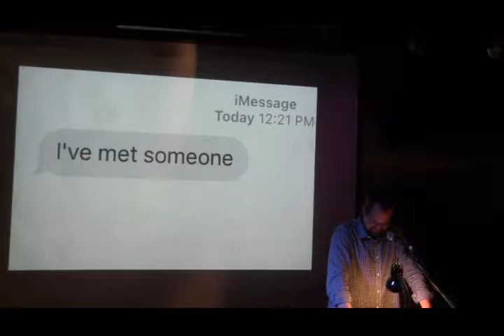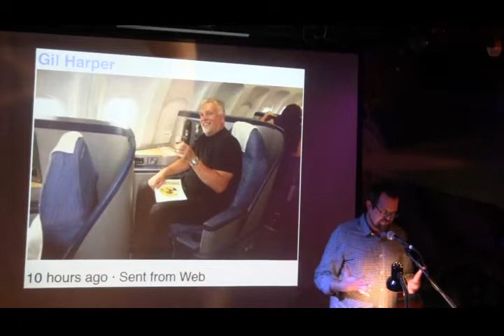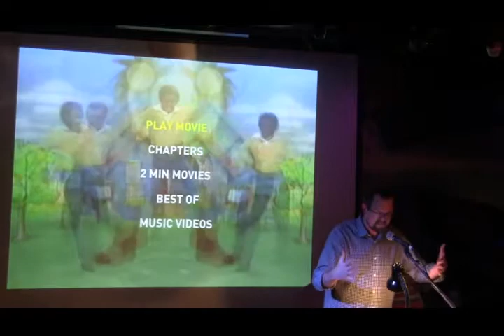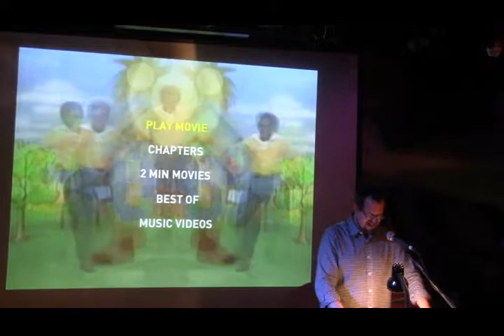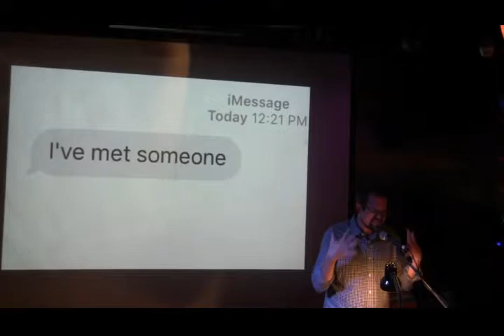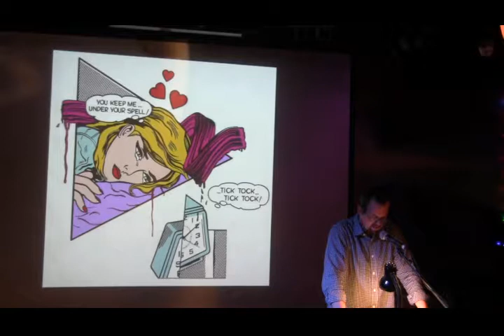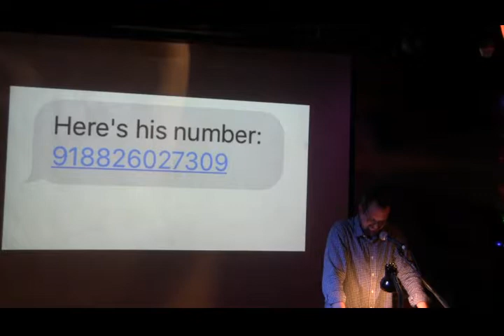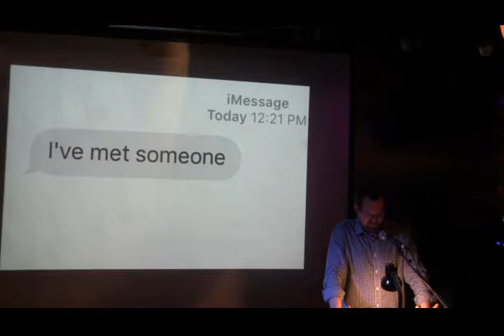Chris Onderdonk - Law & Disorder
Performances from the January 2017 VAMP showcase, "Law & Disorder." Recorded at The Whistle Stop.